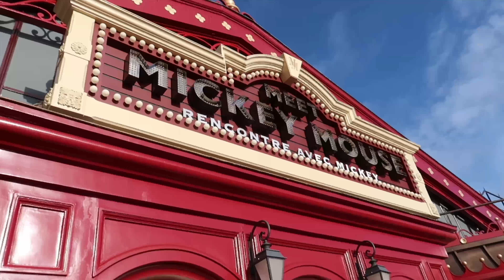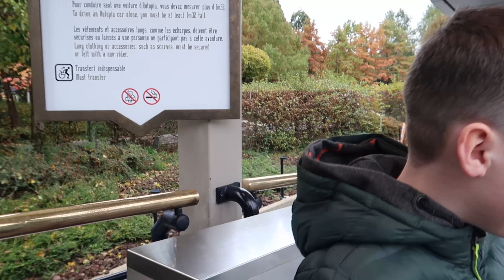Disneyland Paris Halloween 2020 DAY 5 | Our Last Day | Disneyland During Covid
Well this was our final day in Disneyland Paris in October 2020.

Little did we know as we enjoyed our last night in the park, this would also be the last for many more visitors too as Disneyland Paris closed the following day due to the pandemic.

Join us on our last magical day as we ride the all the rides we can squeeze in, we catch a mini Disneyland Paris parade,  we experience a meet and greet with Mickey and friends, we eat at The Lucky Nugget AND Annette's Diner too.

AHWTN
x